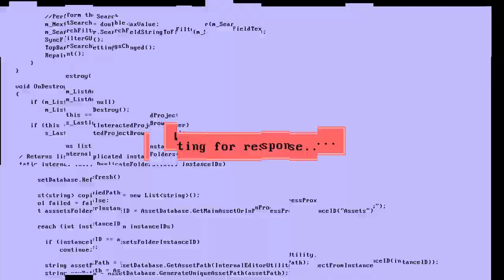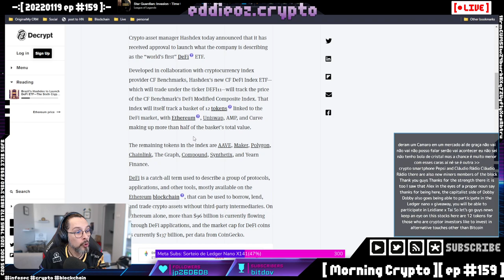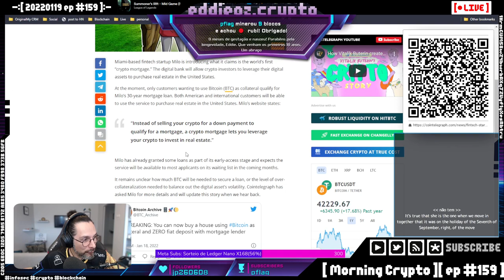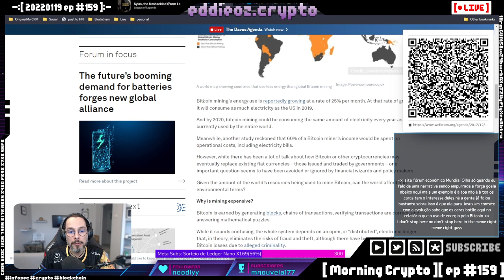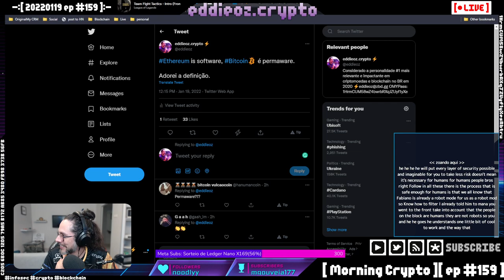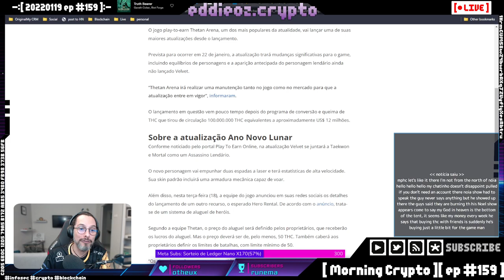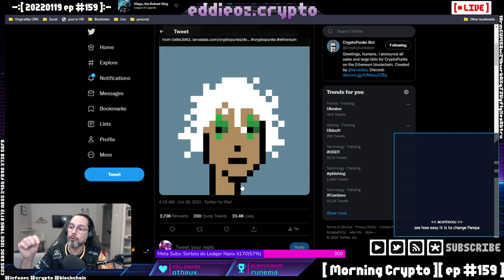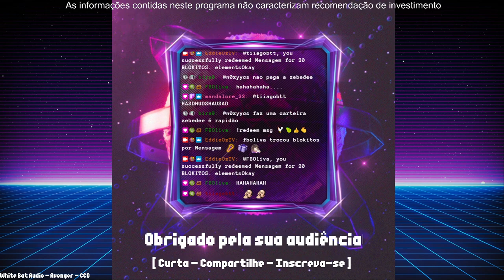[ Morning Crypto ][ ep #159 ]: ETF, Intel, Microsoft, Argentina, Opensea, WEF, Lightning Network, Op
*   ETF,

*   Intel, Microsoft,

*   Argentina,

*   Opensea,

*   WEF meme,

*   Lightning Network,

*   Cardano, Tethan, Tether